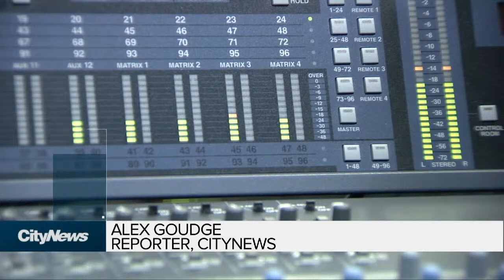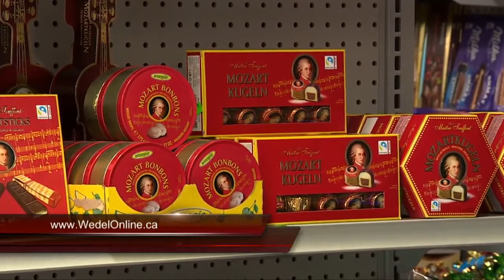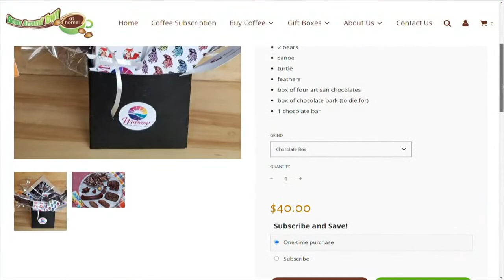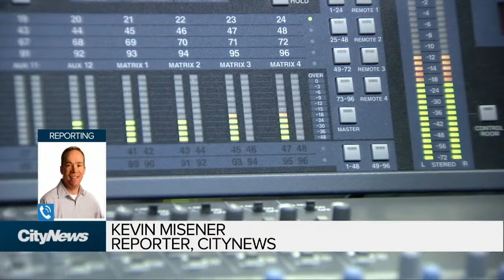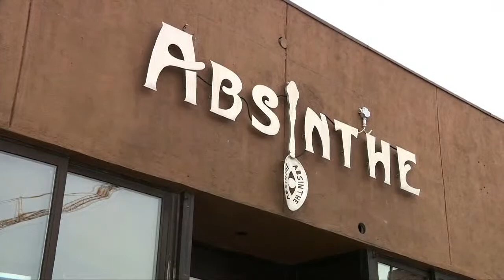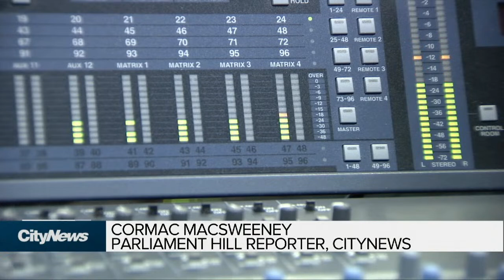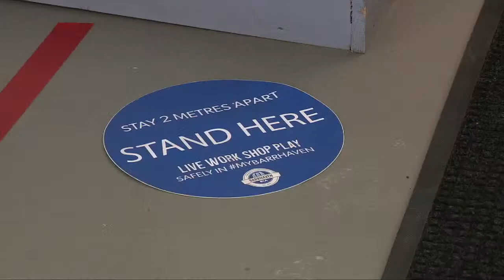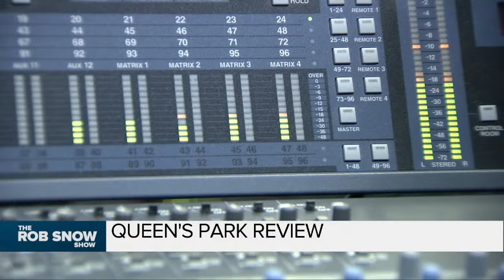The Rob Snow Show - Friday, May 28, 2021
On today's show: Lowell Green; Bourque Newswatch; Chris Aylward - National President, Public Service Alliance of Canada; Justin Bates - CEO, Ontario Pharmacists Association; Steve Warne - Veteran Ottawa Sports Broadcaster, host of the Sens Nation Podcast; and the Queen's Park Week in Review with John Vanthof, NDP MPP for Timiskaming-Cochrane / John Fraser, Liberal MPP for Ottawa South / Parm Gill, PC MPP for Milton.